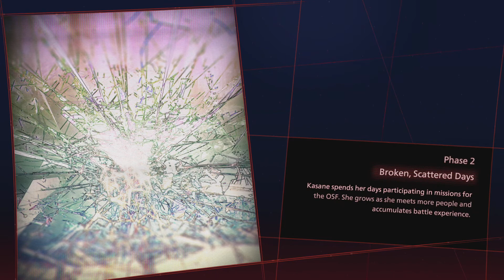Scarlet Nexus HARD Gameplay Episode 10 / Poster Kids Party!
Watch a Scarlet Nexus Playthrough with Dollar Yen Gaming.

Brain Eaters falling from the sky. The anime had a Space Invaders callback.

How about this game?

Dollar Yen Gaming undertakes the Maj... err Kasane Randall - the new cadet of the Scarlet Guardians in this 2021 Namco Bandai game - Scarlet Nexus. Haunted by a dream by sleep, and by her big sister and fellow hairpin wearer, Naomi, Kasane fights to protect the city. With her long range attacks and stoic demeanor, Kasane has been a top tier warrior up to this point.

Her weakness? idiot boys.

Gameplay done on PS5.

Check out the Livestream for more RPGs, reviews, and the like!